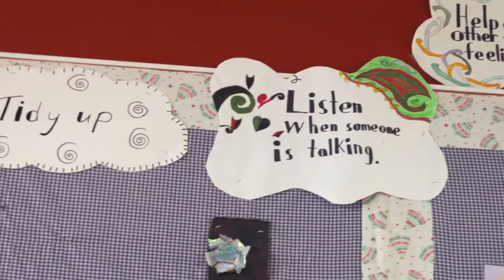What if all teachers had high expectations for every student?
Professor Christine Rubie-Davies’ High Teacher Expectation Project follows on from her Marsden funded Teacher Expectation in 2011.  The project involved 2500 primary school students and 90 teachers and found that high expectation teaching raised the achievement in maths by nearly 30% - the equivalent of a whole term’s additional learning – irrespective of class level, decile, ethnicity or gender.  Christine suggests that increasing equity in our schools lies in creating and developing more high expectation teachers who can continue to have an impact on children long after the initial investment in their training has ended.